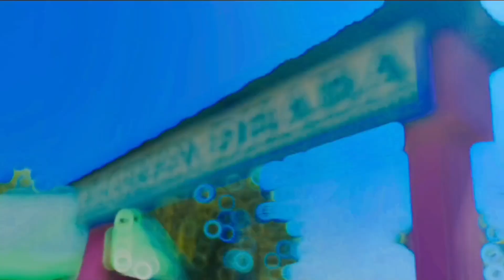GREEN PARK and AK.GREEN DHABA _#doors#westbengal viewpoint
are you ride with me